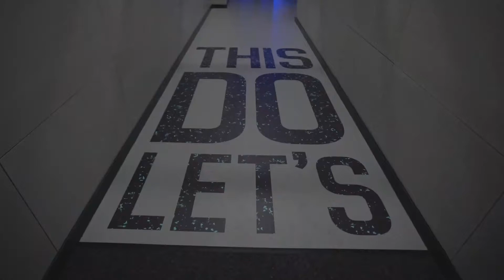NRG GYM Lewisham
YOUR GOALS. YOUR WORKOUT. YOUR GYM

Join NRG GYM Lewisham today!